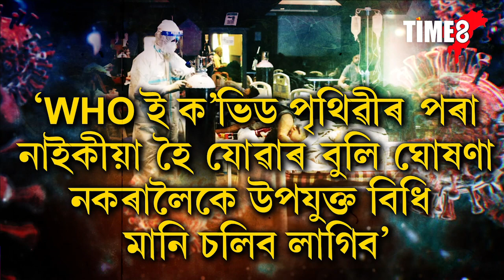আহিব ক'ভিডৰ চতুৰ্থ ঢৌ! আগষ্ট মাহত কভিডৰ চতুৰ্থ ঢৌ অহাৰ সম্পূৰ্ণ সম্ভাৱনা!